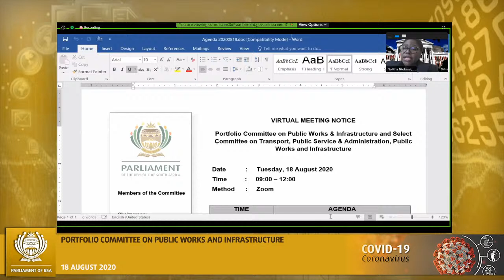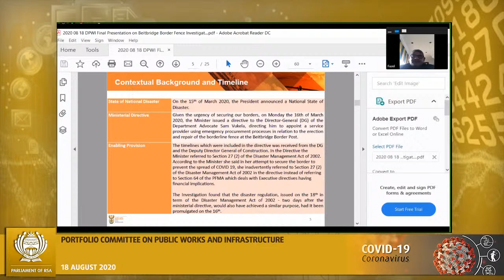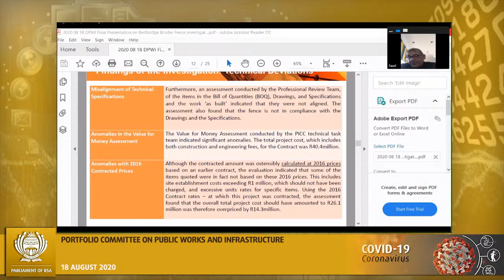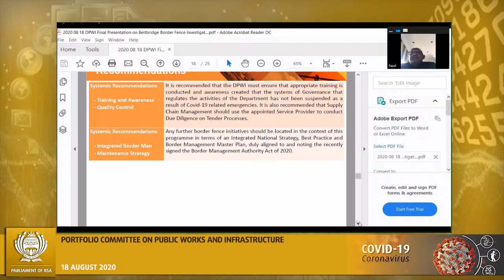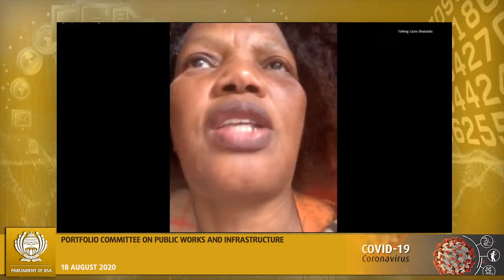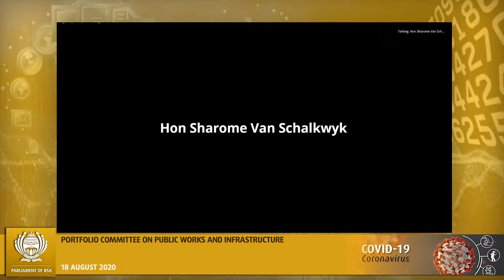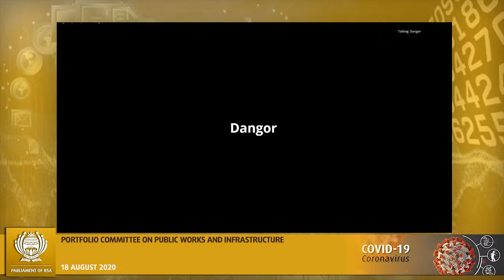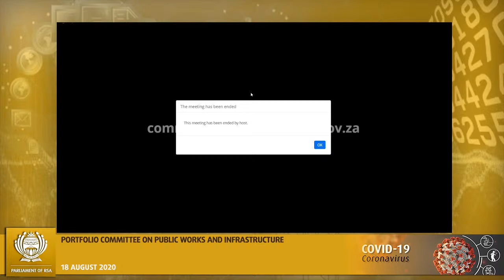Portfolio Committee on Public Works and Infrastructure, 18 August 2020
(National Assembly), [Briefing by the Department of Public Works and Infrastructure on the corruption allegations and investigations reports regarding: State funerals; Beitbridge border-fencing project; Oryx Multimedia contract], Virtual Meeting Platform